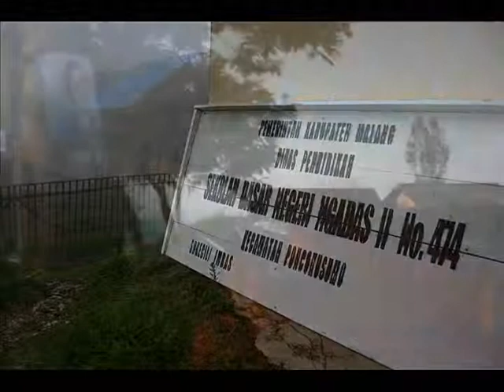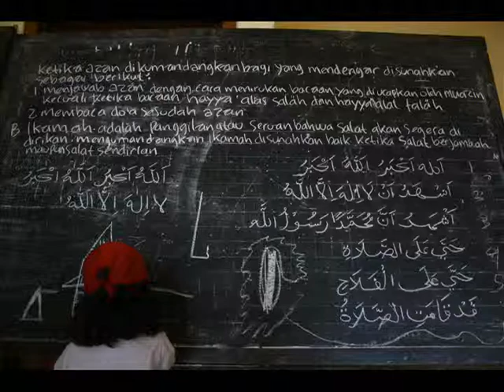Anak-anak Suku Tengger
Dusun Jarak Ijo terletak dikawasan Desa Ngadas, Poncokusumo, Kabupaten Malang dan merupakan bagian dari Taman Nasional Bromo Tengger Semeru (TNBTS).

copyright : Andi Brata